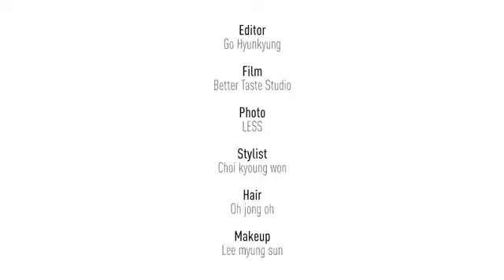171207 Update Céci Korea with Rosé